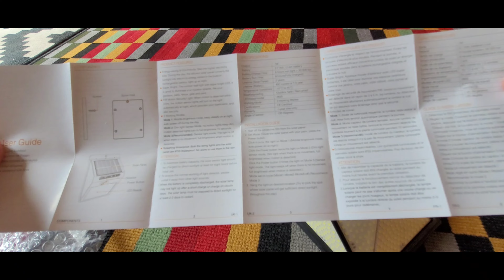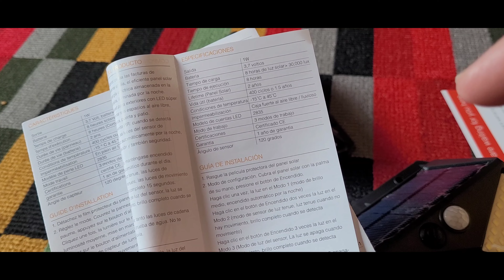✅LA MEJOR LUZ SOLAR LED PARA EXTERIORES, con sensor de movimiento y GRAN ILUMINACIÓN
►►► enlace de compra
o en este otro enlace

Los productos más vendidos de amazon

🌞 💡【350 LED Luz Solar Exterior】La luz solar Hepside tiene 350 LED, y con cinco lados de iluminación, iluminación de 270 °, lo que proporciona una mejor iluminación y convierte los espacios oscuros en áreas llenas de luz. Tiene una pantlla protectora que cubre el LED, con un buen diseño para alargar su vida útil.
🌞🔅【3 Modos de Focos Solares】1. Modo de brillo medio, encendido automático por la noche, apagado automático durante el día. 2. Modo de sensor de luz tenue, Luz tenue cuando no hay movimiento, brillo completo cuando se detecta movimiento. 3.Modo de luz del sensor, La luz está apagada cuando no hay movimiento, brillo completo cuando se detecta movimiento（Se recomienda usar este modo）
🌞🔋【Luz Solar de Ecológico】Utiliza paneles solares avanzados y nuevas tecnologías para ahorrar más energía. El panel solar de alta eficiencia convierte la luz solar en energía eléctrica incorporada en una batería recargable, y luego las luz solares exterior se encenderán automáticamente por la noche.
🌞💧【Luces de Seguridad Inalámbricas a Prueba de Agua】Esta lámpara de pared para exteriores está hecha de material ABS duradero y está diseñada para usarse al aire libre incluso en un día lluvioso u otras condiciones climáticas adversas, con borde impermeable de dos capas que puede soportar todo tipo de condiciones climáticas severas.
🌞💯【Soporte postventa del 100%】 Puede obtener 2 packs focos led exterior solares y 2 tornillos; Un Manual; Ofrecemos garantía de devolución de dinero de 60 días, garantía de 1 año sin preocupaciones y servicio al cliente amigable las 24 horas.Si tiene alguna pregunta sobre nuestros productos, no dude en contactarnos, estaremos encantados de ayudarle.
Mis recomendaciones:

El mejor móvil

Mejor ordenador portátil

▷ Mi equipo de grabación:
Huawei p40 pro
Sony Alpha
Micrófono de solapa
Reflector luz